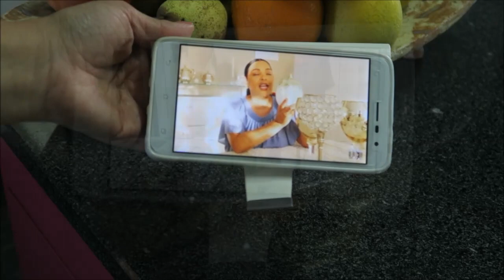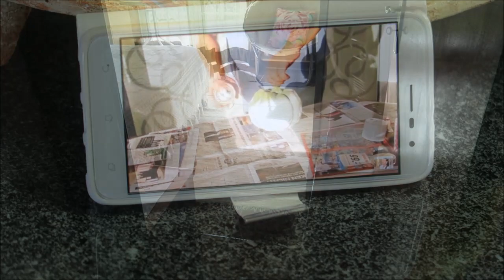POR TRÁS DAS CAMARAS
Bom dia!
Hoje gravei um pouco da minha rotina antes de começar a gravar um video!Espero que gostem!